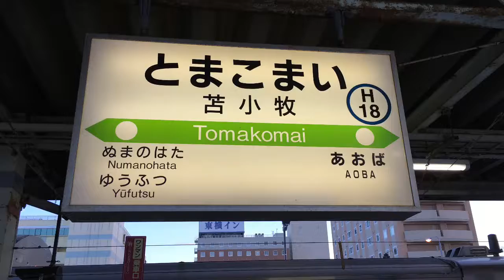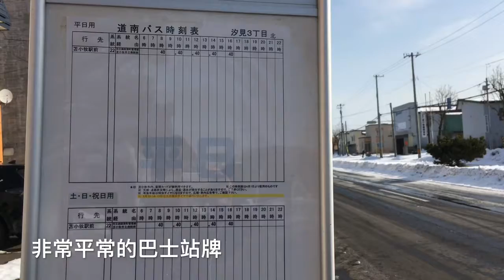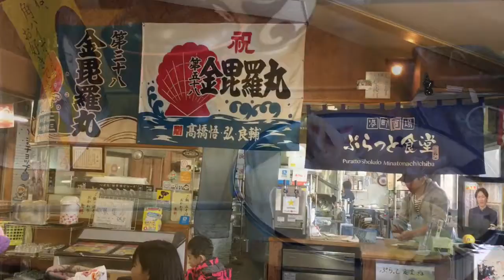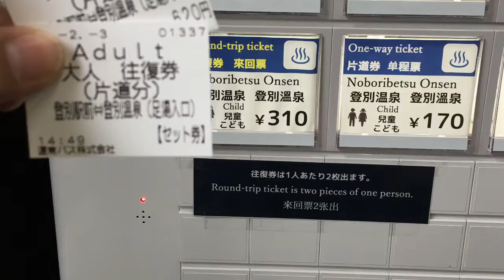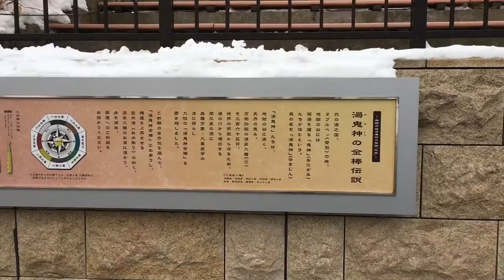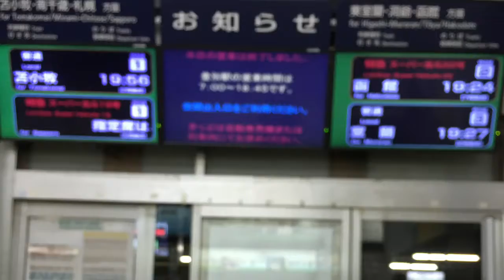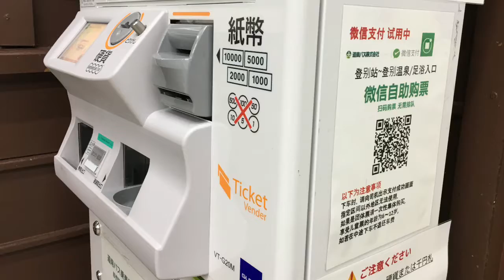旅行配方-001-北海道-苫小牧-登別